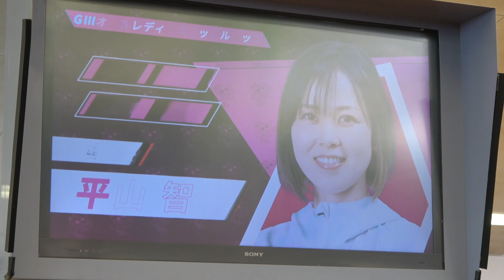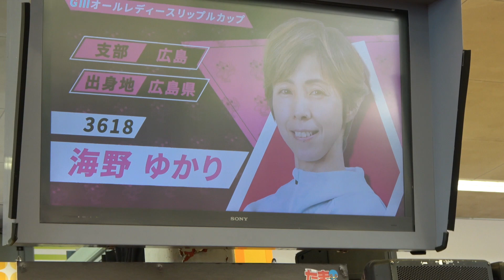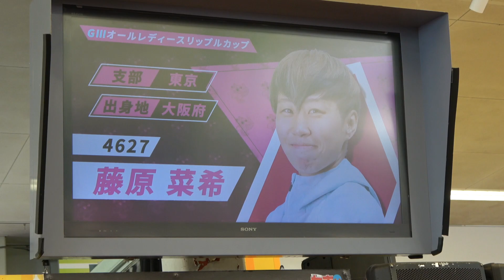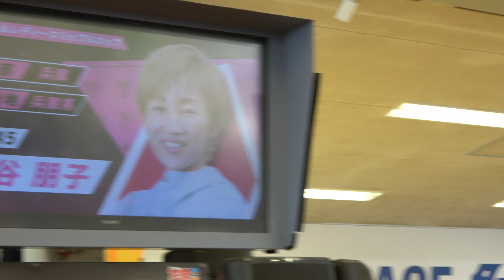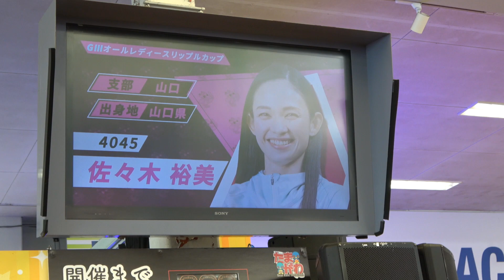②GⅢオールレディースリップルカップ オープニングセレモニー【ボートレース多摩川】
平山智加、海野ゆかり、藤原菜希、中谷朋子、佐々木裕美
今日はめちゃくちゃお客さんが多かったです！当たり前です！全員女子レーサーですから！